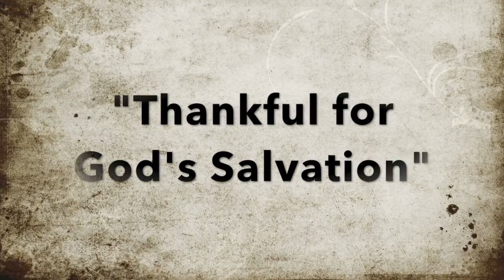Thankful for God's Salvation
Calvary Baptist Church West Alexandria, OH Pastor Dave Spears Wednesday Bible Study  11/23/22